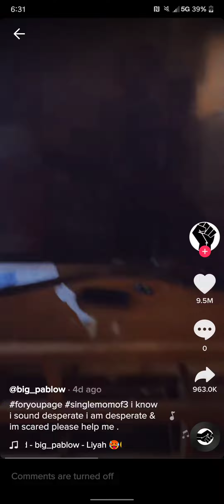Girl Accused of TikTok and Facebook SCAM $160k USD.***Liyah scam